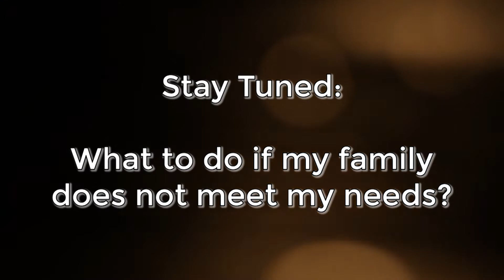Family Therapy: What Do I Do if My Family Does Not Meet My Needs?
What do I do if my family does not meet my needs?  What do I do if my partner does not meet my needs?  What do I do if my wife does not meet my needs?  What do I do if my parents do not my needs? What do I do if people do not my needs? Should we keep hope alive?

We often want a certain response from someone: parent, partner or friend and we're not getting from them what we need.   They they don't respond as we think they "should."  When this happens, we are guilty of shoulding' all over ourselves.  Because we are saying…”They should…meet my needs…do this…not do that…etc.” What do I do if my family does not meet my needs?  What do I do if my partner does not meet my needs?

This is something that Chuck deals with all the time in his practice.  We call them “negative thoughts” or “self-defeating beliefs.”  “This person should like me.” “This person should meet my needs.”  “Everybody should like me.”  What do I do if my wife does not meet my needs? What do I do if my partner does not my needs?

This becomes even more difficult when the person that you ware wanting to meet you needs is a parent or a very significant other in your life.  Sometimes it seems that just because we share similar DNA that “that person is obligated to meet my needs.”  It’s nice when it happens, but it doesn’t always happen that way. What do I do if my family does not meet my needs?  What do I do if my partner does not meet my needs?

Chuck goes into telling of a client from many years ago.  She was struggling with this particular issue with her mother.  This issue of the mother not meeting the needs of the now adult child kept coming up in therapy.  Chuck shares an intervention they did to help the client see what it was that she was doing that was leaving her sad, embarrassed, & angry.  The intervention worked and became a paradigm shifting moment for her and it was so powerful that she continues to use this new thought even in this day.

Sometimes there are just people in our life that do not have the ability to meet our needs. To keep expecting they will one day surprise us & meet our needs keeps us in bondage.  You many choose to continue to have these people in your life, but to continue to think that you will get your needs met by them is pointless & harmful.  What do I do if my partner does not my needs? What do I do if my parents do not my needs?

Keith brings up, “How do you know when you’re at that point?”  It’s a judgment call.  However, sometimes you get to that place where you are able to accept that this person is just unable to meet my needs.

Questions and topics from tonight’s show…

What do I do if my family does not meet my needs?
What do I do if my partner does not meet my needs?
What do I do if my wife does not meet my needs?
What do I do if my partner does not my needs?
What do I do if my parents do not my needs?
What do I do if people do not my needs?
Should we keep hope alive?

Below are links to other videos in a series regarding how to make great repairs and have great relationships...

Hi, everyone! Thanks for checking out Tabletop Coffee on YouTube! By trade, Keith Dunn is a Network Computer Engineer, and Chuck Rodgers is a Licensed Professional Counselor and a Licensed Marriage & Family Therapist.  Together, they are Tabletop Coffee. We love coffee, we love to chat, and we love to do life well.  Our purpose, as our Tagline says, is to do life well by being Bold and never Bitter.

PLEASE READ